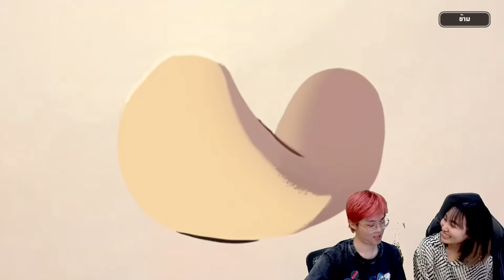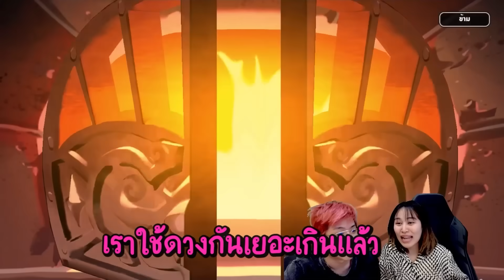ใจร้าวแข่งสุ่มกาชากับแฟน !! คุกกี้ทาร์ตตาแตงใครแพ้เสีย 5,000 บาท !! - Cookie Run: Kingdom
เมื่อใจร้าว vs แฟน แข่งสุ่มคุกกี้ทาร์ตาแตง ใครแพ้ต้องเสียเงิน 5000 บาท ศึกแห่งราชาเกลือใครจะชนะมาดูกัน !!